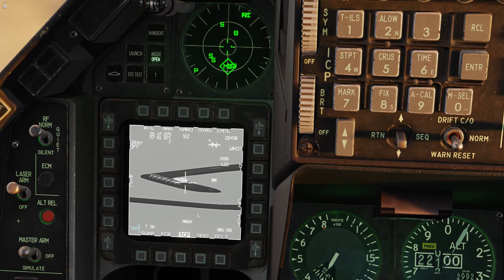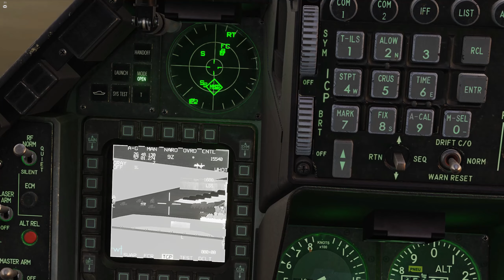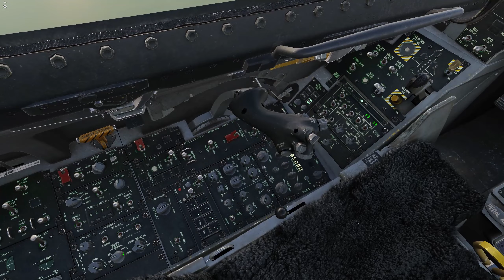F-16C Viper - Double Strike on Bandar Abbas UnitedBerets | DCS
Kampagnenmission 6
Der iranische  Geheimdienst VAJA führte eine Reihe von Drohnenangriffen auf Kommandoposten und Einrichtungen der VAE im Jemen durch. Dies führte zu massiven Verstimmungen von Machthaber Scheich Muhammad bin Zayid Al Nahyan, der darauf die Streitkräfte Union Defence Force (UDF) in höchste Alarmbereitschaft brachte.

Als Antwort auf die arabischen Schläge gegen den Iran in den vergangenen Tagen, beschoss dieser am frühen Morgen des 10.11. den Tanker MS Gernot Niedermayer. Der unter maledivischer Flagge fahrende Tanker auf dem Weg nach Bremen, geriet nach Treffern von Silkworm Lenkflugkörpern in Brand.

Als Antwort auf die Luftangriffe auf das Territorium der VAE befahl  Scheich Muhammad bin Zayid Al Nahyan den Angriff auf die Infrastruktur des Iran.

0:00 Intro
0:12 1st sortie | Taxiing RWY 27
6:58 FENCE in
12:05 Engaging air defences
20:28 Good hits on target
24:18 Repelling enemy interceptors
29:21 Viper 1 approaching RWY 27
31:58 2nd sortie | Taxiing RWY 27
38:41 Target area in sight
41:42 Iranian interceptors taking off
42:31 Primary targets in range
43:51 Engaging Iranian interceptors
47:25 Inbound Al Minhad AFB
52:43 Final RWY 27

Prozessor: AMD Ryzen 7 5800X
Motherboard: ASRock B450 Pro4
Arbeitsspeicher: 32GB Corsair Vengeance LPX 32GB (2 x 16 GB) DDR4 3200MHz C16
Grafikkarte: ZOTAC GeForce RTX 3060 Ti TWIN EDGE LHR
Betriebssystem: Windows 11 Pro
Festplatte: 2TB Samsung 980 PRO M.2 NVMe SSD
Netzteil: Seasonic Focus Plus Gold 550W ATX23
HeadTracker: Trackir5

VPC MongoosT-50CM2 Base mit Thrustmaster F-16C Viper oder F/A-18C Hornet Hotas Add-On Grip, VPC MongoosT-50CM3 Throttle, VPC ACE Flight/Interceptor Pedals